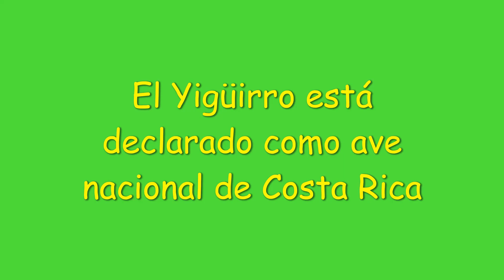2023 Aves en Mirador Cinchona 1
2023 Desde el Mirador de la Soda La Cinchona, provincia de Alajuela, COSTA RICA.